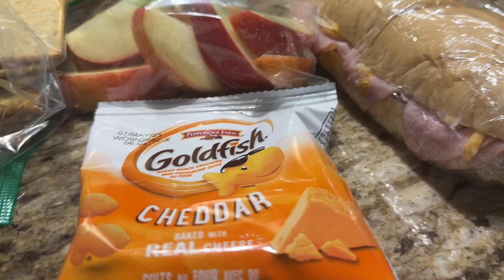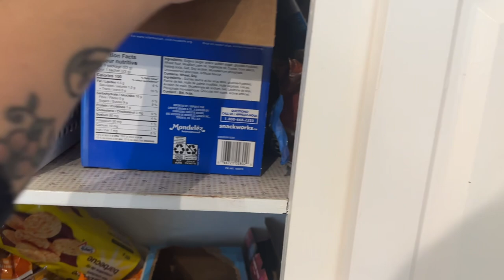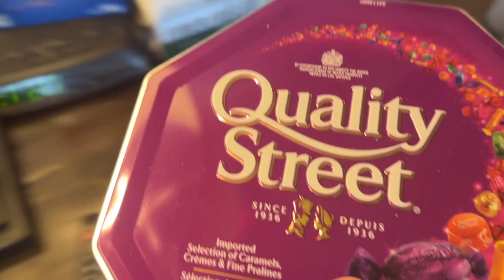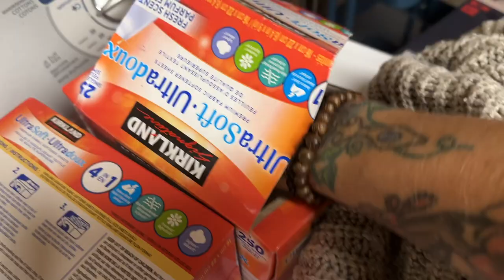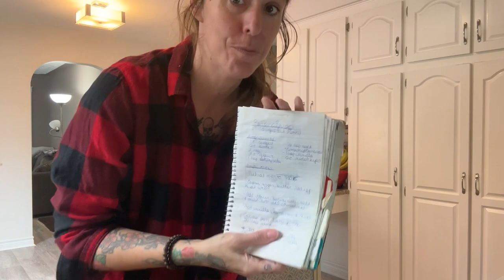MON-DAY IN THE LIFE | DITL